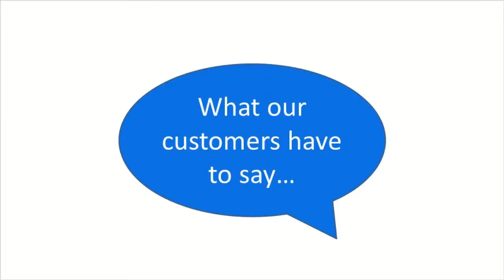Testimonial Video Example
We're focused on helping businesses generate high quality testimonail video for the web and television. We can help you create the perfect marketing video, instructional video, live event video, company video, website video, product video, or promotional video!